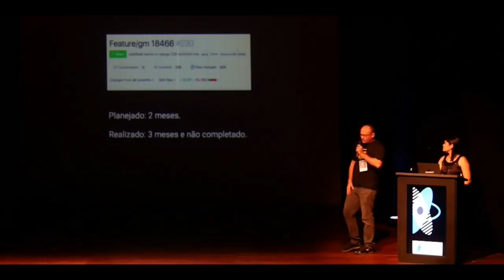Mentalidade de Produto com Celso Martins - parte 2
Segunda parte da entrevista com o Celso Martins.